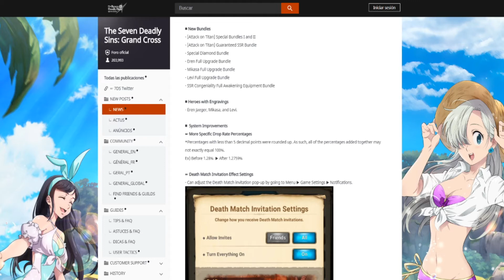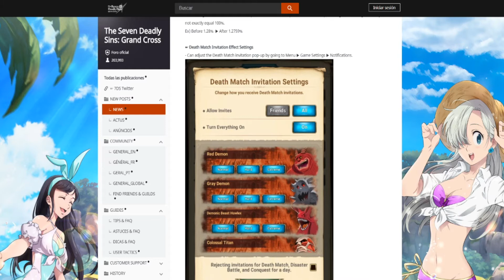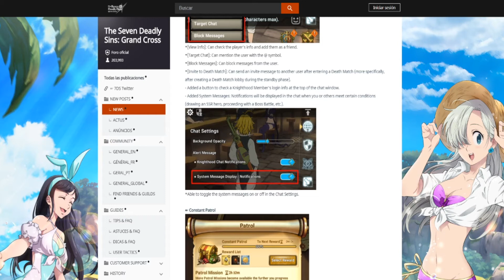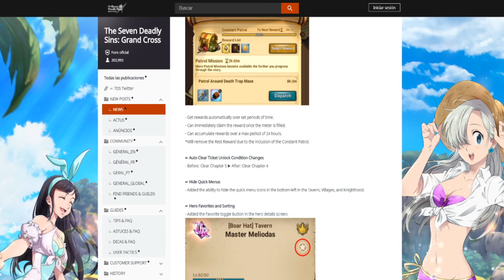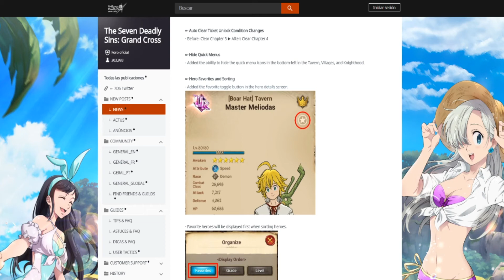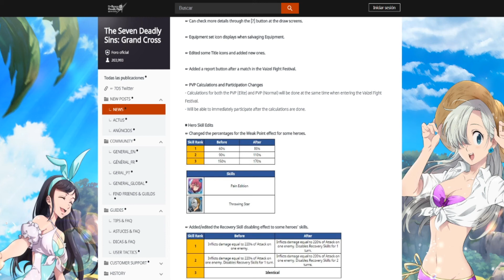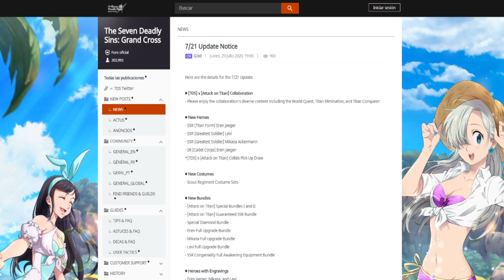ALGUNAS MEJORAS! - The Seven Deadly Sins: Grand Cross - Info de Actualización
Unas cuantas mejoras al sistema del juego